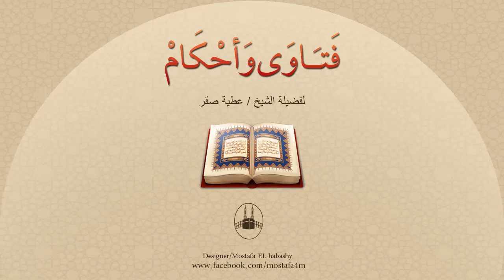هل للدعاء آداب يلتزم بها المسلم فى دعائه ؟